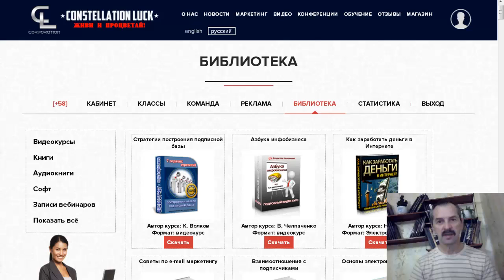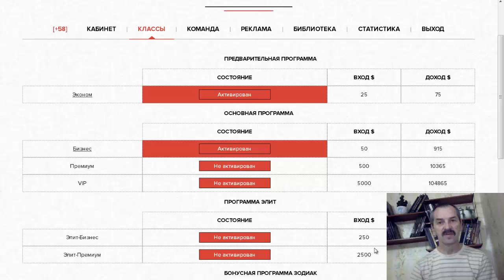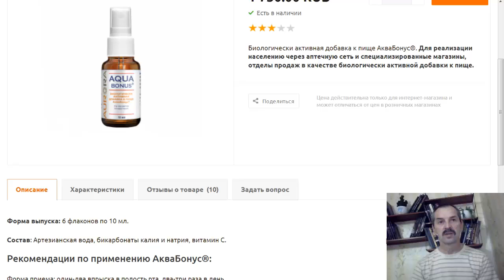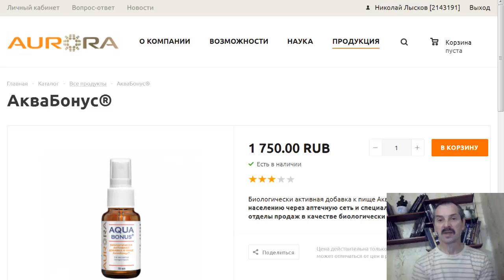Успех одних и неудача других в сетевом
Регистрация в корпорацию Регистрация в Aurora Онлайн обучение Мой скайп papa-kolya33